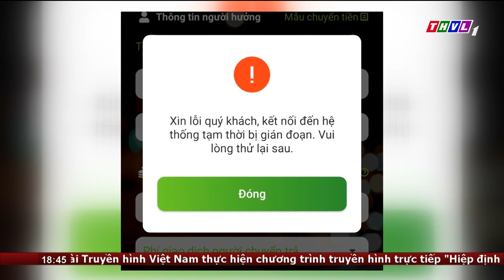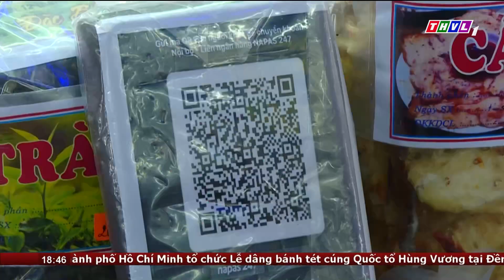Đảm bảo giao dịch ngân hàng điện tử thông suốt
Trong những ngày qua, vào 1 số thời điểm, giao dịch ngân hàng điện tử vẫn có tình trạng chậm, khó thao tác. Tuy nhiên, theo Ngân hàng nhà nước Việt Nam, những sự cố này mang tính cục bộ bởi so với sự chuẩn bị về hạ tầng, lượng giao dịch ngân hàng điện tử những ngày vừa qua chưa phải là tăng đột biến.

⬇️⬇️⬇️ Tải THVL Audio để nghe đầy đủ